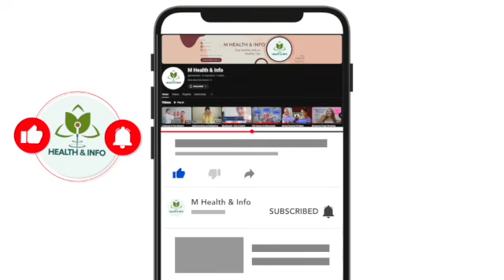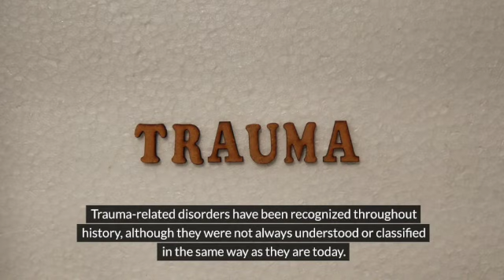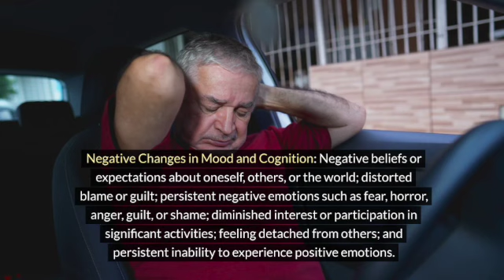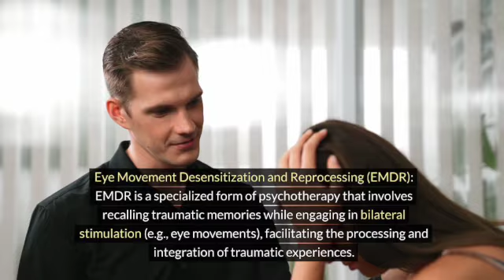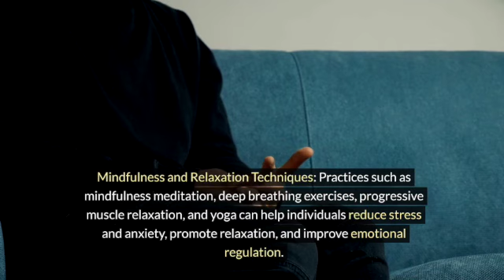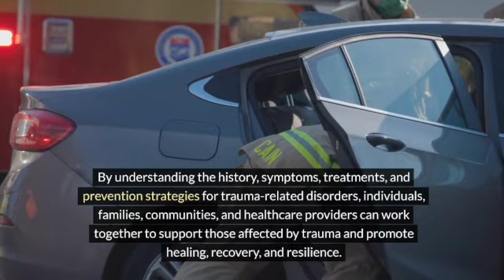Trauma related Disorder & its History, Symptoms, Treatments, and Preventions